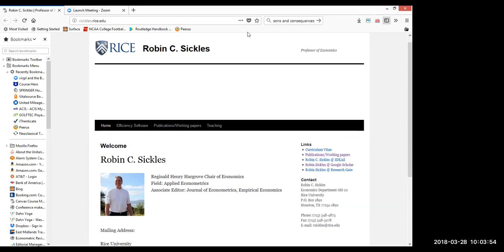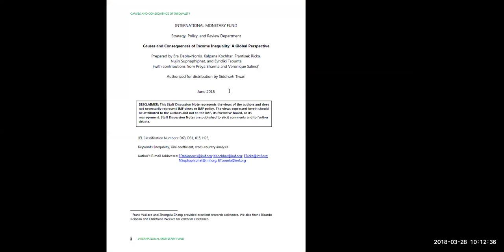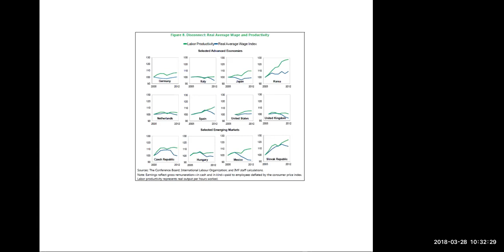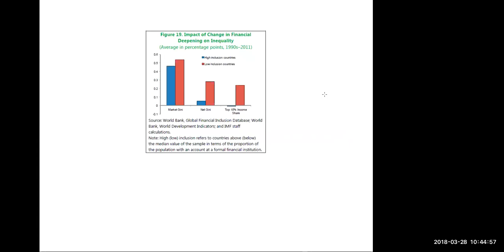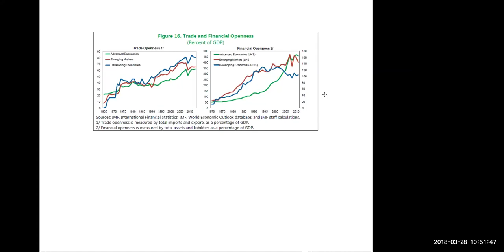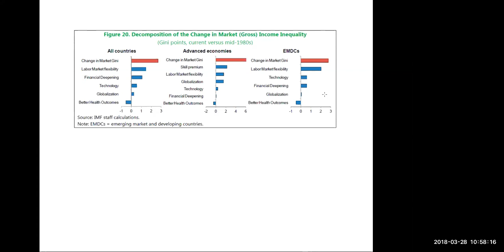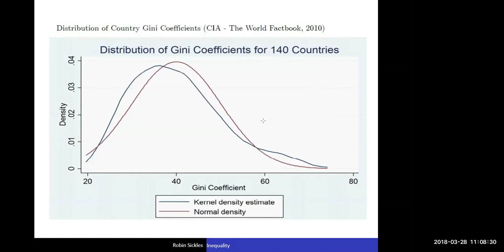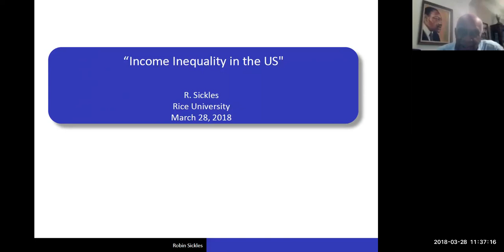MLK 2018 Jubilee Summit - The Challenge of Inequality - Prof. Robin Sickles and Dr. Virgil Wood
“Income Inequality in the US.” Dr. Robin C. Sickles (Professor, Rice University). Webinar held on March 28, 2018.